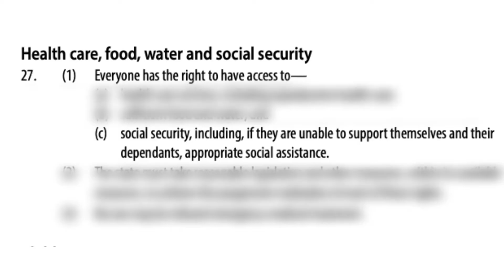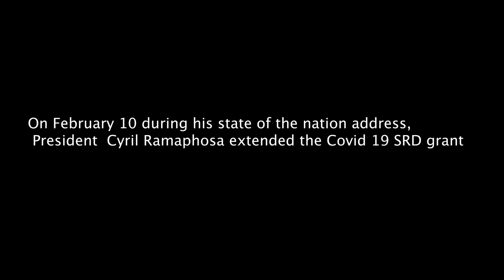Social Security Review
Social Security Review Insert